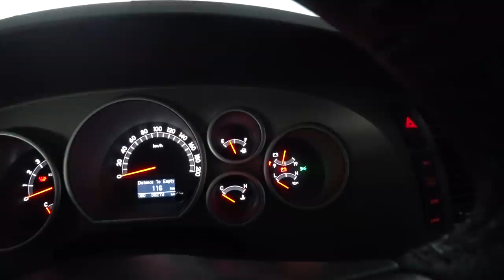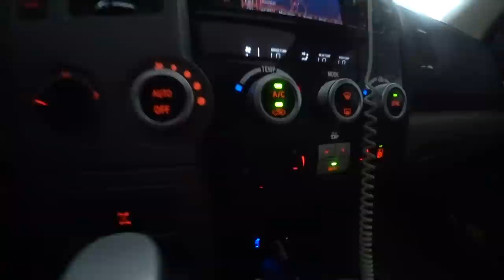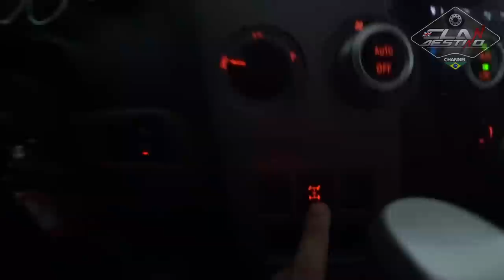GASOLINA A 14 CENTAVOS O LITRO 😱